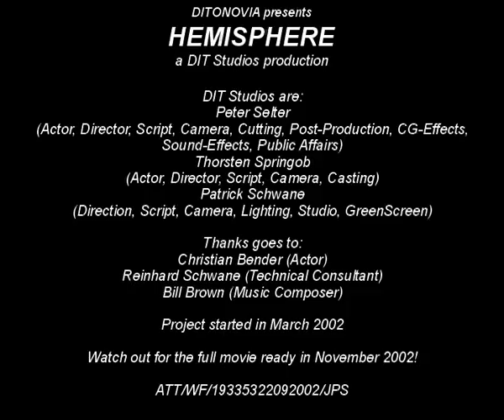Hemisphere Trailer #1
This is Trailer #1 for the german movie "Hemisphere" created by DIT Studios. for the full spectacular 25 minute movie. This movie is only available in German language.